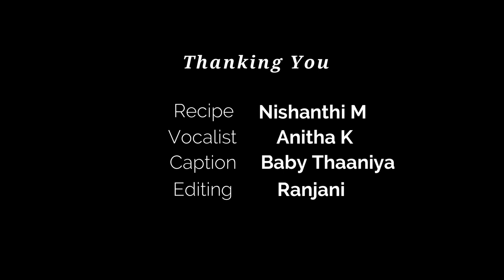Rava Appam Sweet in Tamil| 10 minutes special Evening snacks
Hi Friends..!

   In this Video we could find how to make a easy sweet with simple ingredients at home and try this recipes leave your valuable comments and share it among your friends.